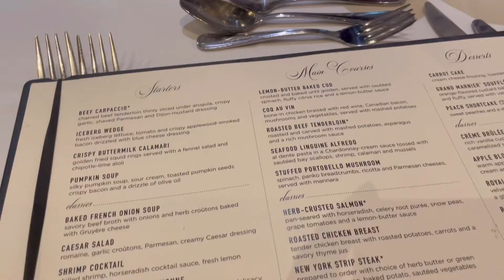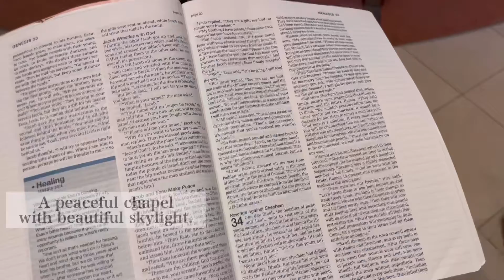First time cruisers on Royal Caribbean 🛳️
Join us on our first cruise! We cruised five nights with Royal Caribbean on Adventure of the Seas! Royal Caribbean was incredible. The staff was friendly and always available for whatever you might need. The activities were endless. There was always something fun to do! We ported in Costa Maya, Mexico and Cozumel, Mexico. We loved our first cruise and can’t wait to go again!